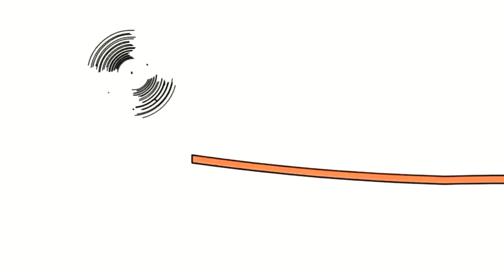2 червня 2021 р.